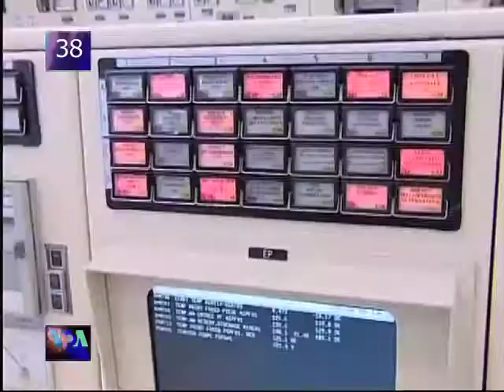VOA國際60秒(粵語): 2011年9月12日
1. 肯尼亞汽油輸送管爆炸至少六十人死亡
2. 法國南部一處管理核廢料設施爆炸1人死亡
3. 卡扎菲兒子薩阿迪的車隊進入尼日爾被攔截
4.  前斯洛文尼亞總理揚沙因涉嫌貪污受審
5. 史度素擊敗莎蓮娜奪美網公開賽女單冠軍